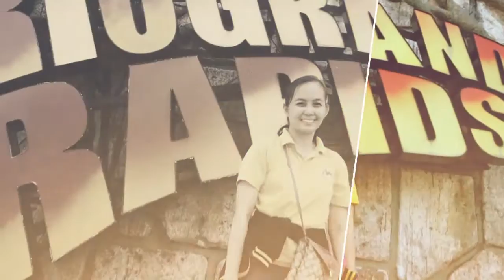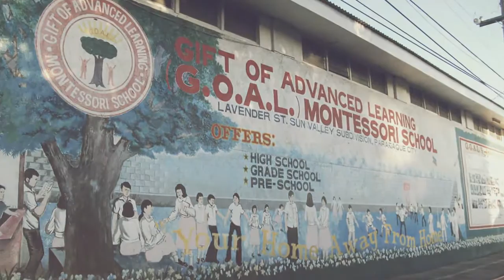VI- Silver Reunion presentation